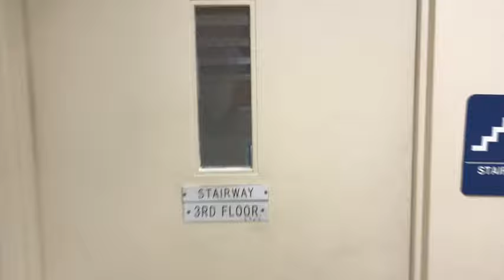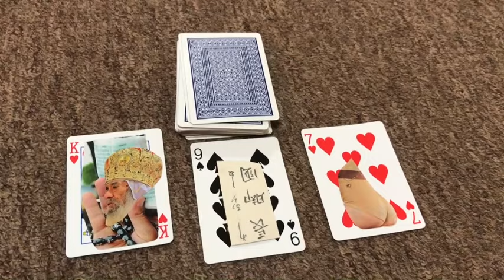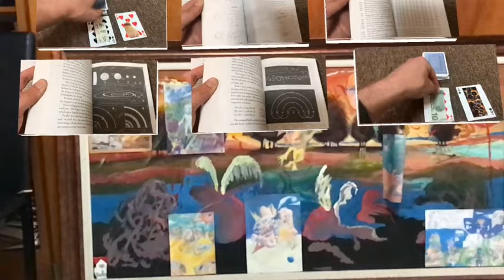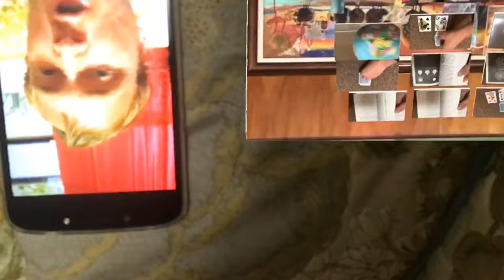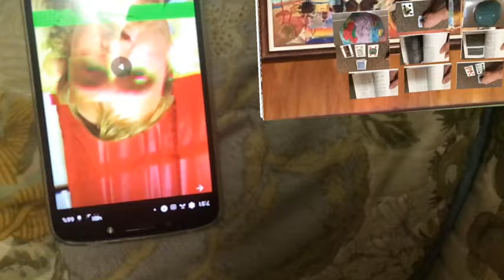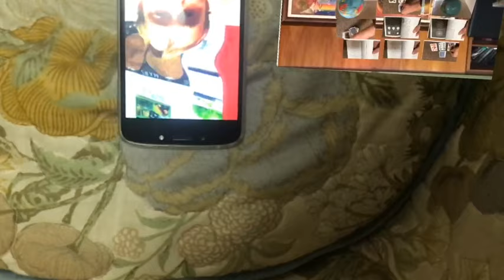monopoly trusts worship nature meticulous dismantling continues